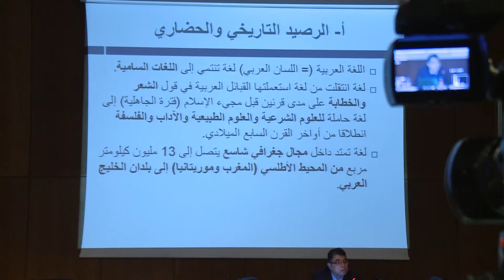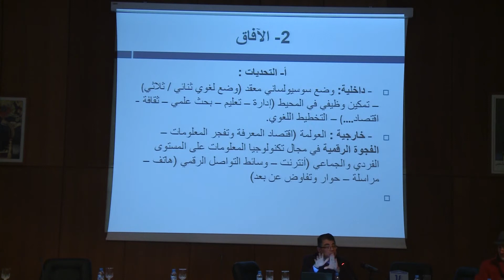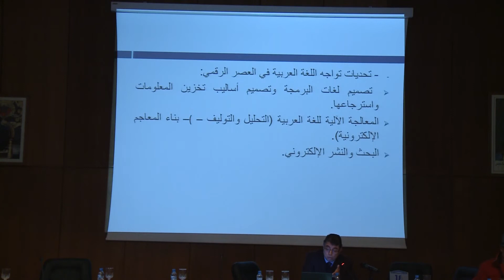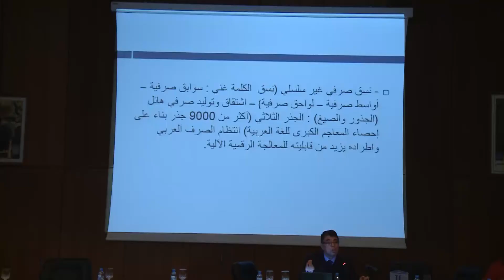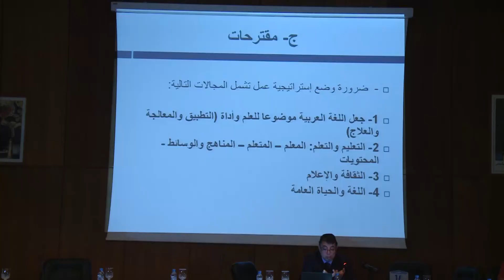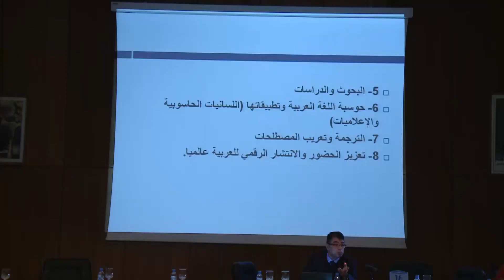اللغة العربية في عالم اليوم الرصيد و الآفاق : الاستاذ مراد موهوب